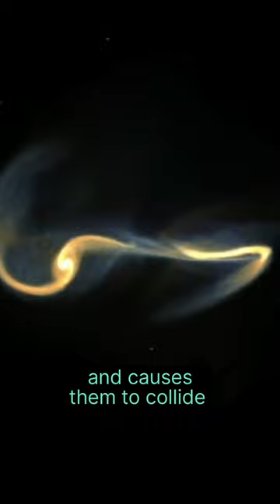When two galaxies collid this happens.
what happens when two galaxies collid?

The merging of galaxies will radically affect their shape. For example, two spiral galaxies can merge and form an elliptical galaxy. Sometimes even more than two galaxies can collide with each other. Although galaxies have a lot of starts, it is very unlikely that starts from both galaxies actually collide. This is because of all the space in between the stars. As the galaxies merge the start would just pass by each other.
Merging galaxies can also trigger the creation of new stars. Galaxies are also composed of gas and dust. The gravitational pull of both colliding stars can interact with this materials, creating friction and shock waves that can ignite the formation of new stars.